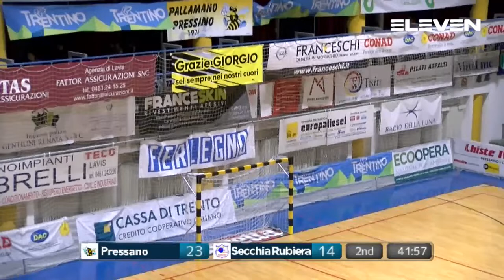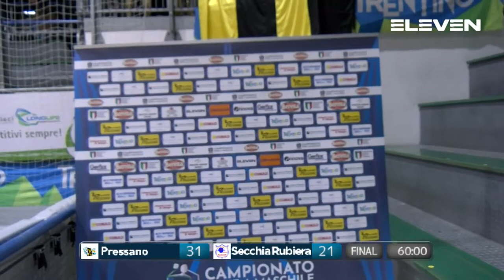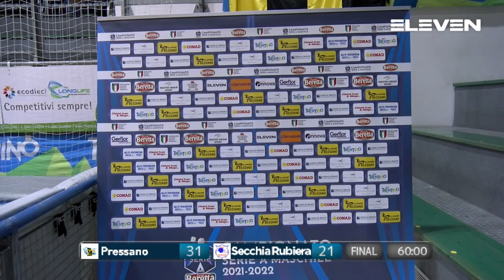Serie A Beretta M [11^]: Pressano - Rubiera 31 - 21